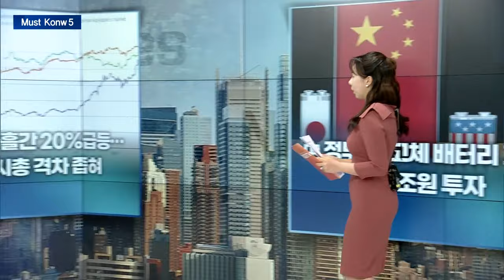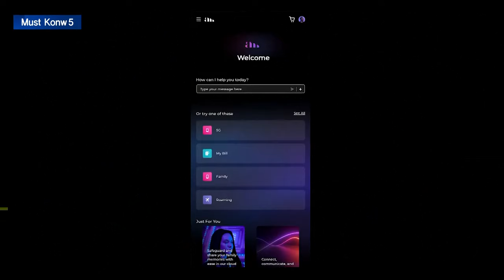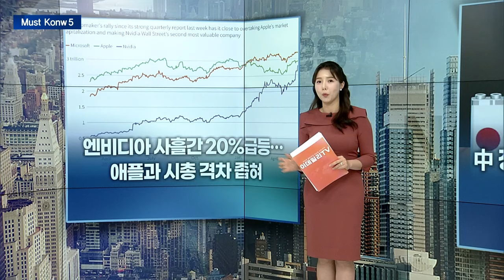IMF, 올해 中 경제성장률 4.6%→5.0%로 상향/中 정부, 전고체 배터리 개발에 1.1조원 투자 | Market Signal (20240530)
▶ IMF, 올해 中 경제성장률 4.6%→5.0%로 상향
- 올해 中 경제성장률 전망치 5.0%... 내년은 4.5%
- "예상보다 강한 1분기 성장 및 추가 경기부양책 반영"
- 생산성 둔화·고령화로 2029년 3.3% 전망

▶ 中 정부, 전고체 배터리 개발에 1.1조원 투자
- CATL, BYD 등 6개 기업이 자금 지원 받아 기술 연구
- 전고체 배터리 차세대 EV 기술력 좌우 요소로 평가

▶ 엔비디아 사흘간 20%급등... 애플과 시총 격차 좁혀
- 29일 개장전 거래에서 또 다시 상승
- 애플과 시가총액 550억 달러 차이로 좁혀져
- 애플은 6월에 WWDC 가 촉매제 기대

▶ 오픈AI 안전성 우려 제기... 뒤늦게 ‘안전·보안위원회’구성
- 오픈AI, 사내 안전 연구조직 해체 비판에 따른 대책 마련
- "안전 문화와 프로세스가 제품에 밀려" 비판

▶ 나스닥, 해시덱스 이더리움 현물 ETF 신청 철회
- SEC ‘19b-4 양식’ 승인 후 해시덱스 현물 ETF 승인 철회